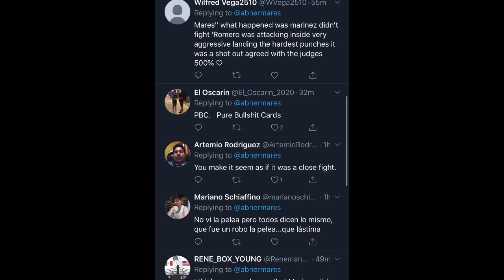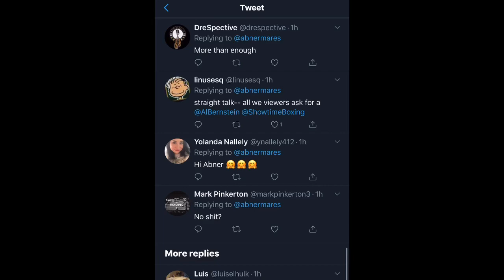Abner Mares on Romero vs Mariñez - Esnews